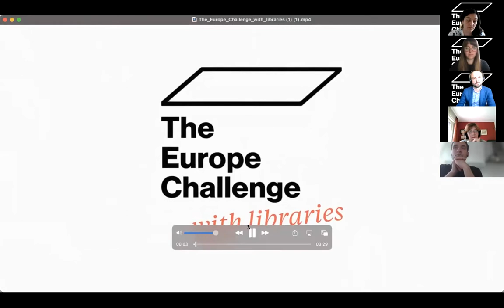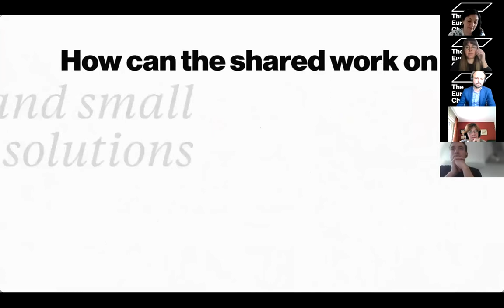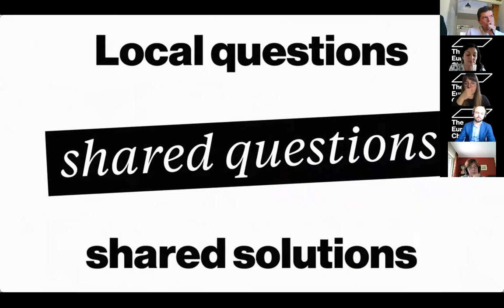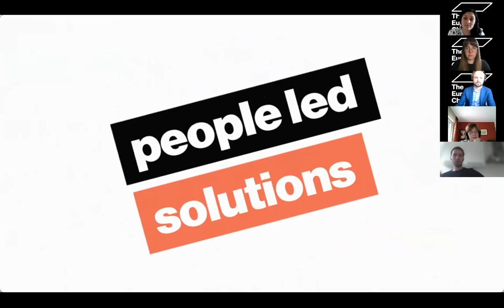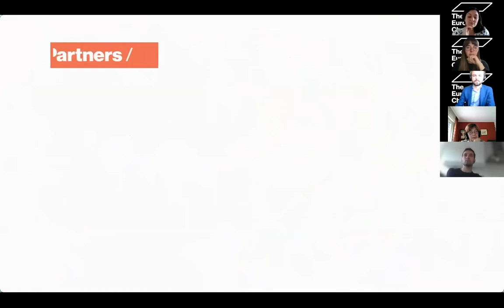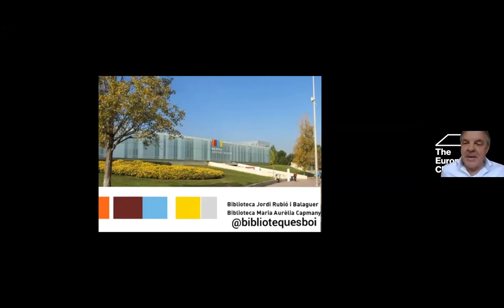The Europe Challenge with libraries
How are public libraries and their communities solving big challenges in Europe?

One year after the start of the global pandemic, the notion of an open, democratic and diverse Europe, in which people live together in harmony, remains a crucial cultural task.

How exactly do cultural and social public spaces help tackle economic recession, health systems being at a breakpoint, unemployment, social tensions, climate change, new divides and more?

In this event, we introduce the Europe Challenge, and discuss how this new initiative works towards big and small solutions to the most pressing issues of our times. Our key protagonists are the people working in the most accessible public spaces in Europe where millions of people of all kinds of backgrounds have access to curated knowledge, experience and participation every day; places that provide home to both small stories and big history; places where the challenges of today can turn into the opportunities for tomorrow: the public libraries. Representatives of seven libraries will share their experience in community-led solution making so far and their plans for the future in the context of the Europe Challenge.

Our conversation will be joined by Jan Rock, Assistant Professor at the University of Amsterdam, who will put the changing role of public libraries as key players in European public sphere in a historic perspective. The moderation will be held by Anthony Zacharzewski, Director of Democratic Society. The libraries joining us in this session are the Amsterdam Public Libraries OBA (NL), DOKK1 Aarhus Public Library (DK), Central and Regional Library Berlin (DE), De Krook Ghent (B), Kranj City Library (SLO) Jordi Rubio i Balaguer Library (Sant Boi, ES) and Valmiera Public Library (LV). With thanks to our key partners Amsterdam Public Libraries (OBA); Public Libraries 2030 and Democratic Society.